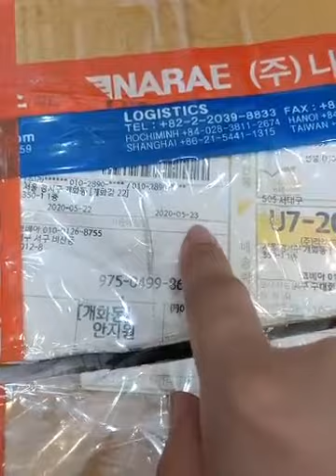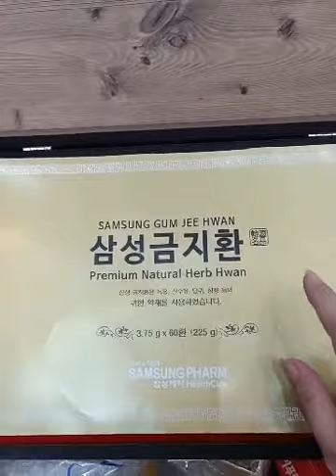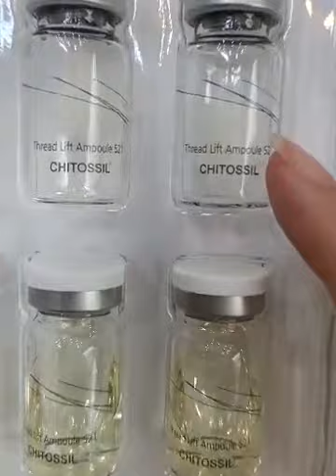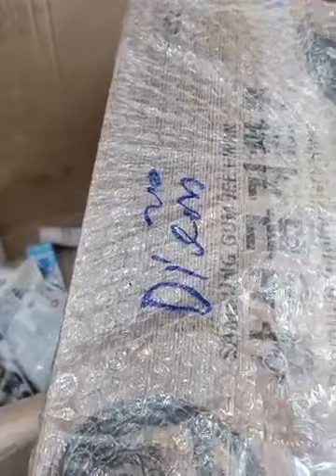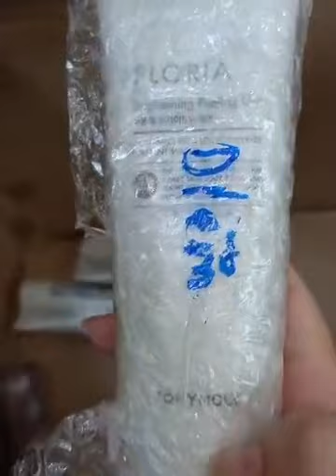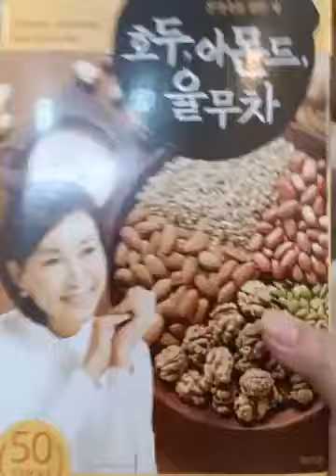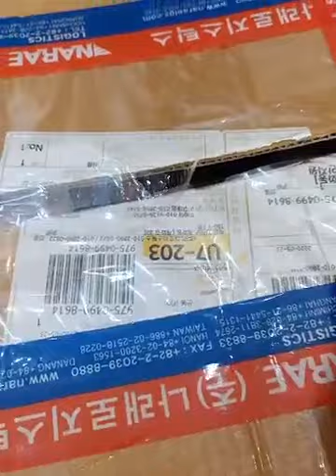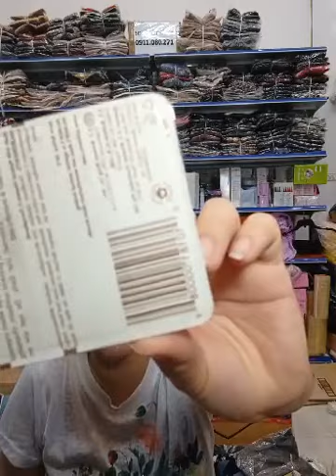Live quần jean, áo giấy, áo khoác sale Phát trực tiếp ngày 08⧸06 ｜ By QUEEN SHOP Chuyên sỉ lẻ th